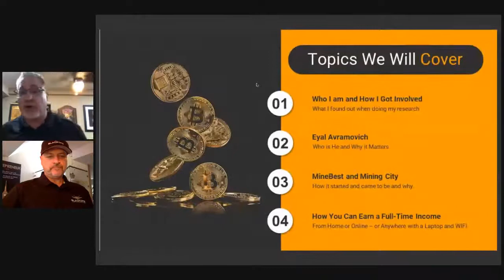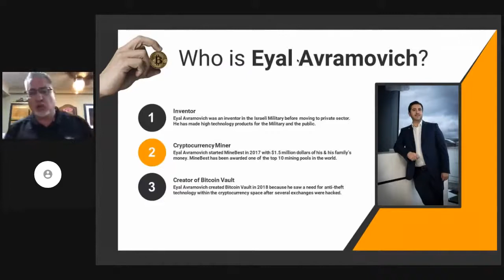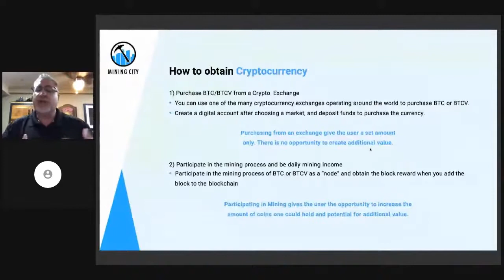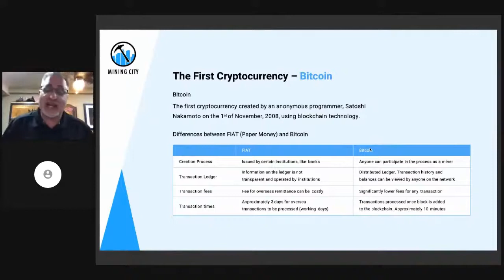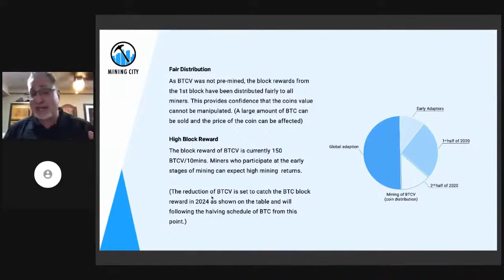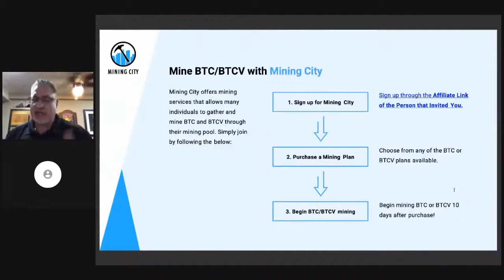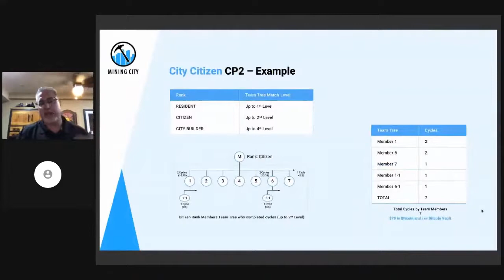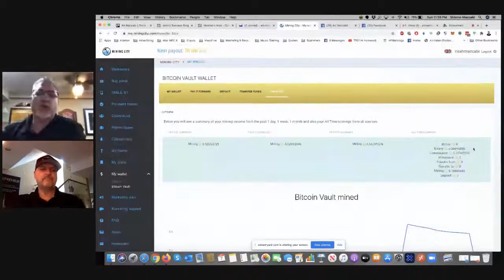Mining City Business Presentation For Crypto Preneurs